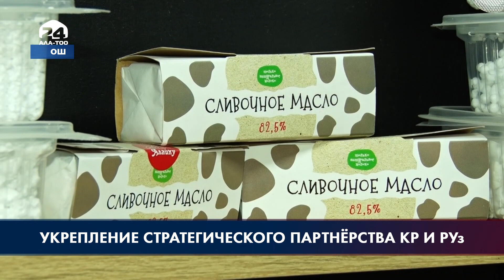Укрепление стратегического партнёрства КР и РУз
2022 год войдет в историю страны как год, когда была полностью определена линия государственной границы с Узбекистаном. Наши границы расширились. Об этом Акылбек Жапаров заявил в ходе республиканского совещания с главами областных госадминистраций и органов МСУ. 16-го февраля будет 30 лет со дня установления дипломатических (отношений) между странами. Между странами налажено и поддерживается взаимное сотрудничество, которое за последние несколько лет лишь набирает обороты. Основными документами, заложившими прочные основы отношений между Кыргызстаном и Узбекистаном, считаются «Договор о вечной дружбе» и «Декларация о стратегическом партнёрстве, дружбе, добрососедстве и укреплении доверия». В этих (документах) закреплены основополагающие принципы двустороннего сотрудничества – взаимное уважение независимости и государственного суверенитета, равноправие, невмешательство во внутренние дела друг друга, и самое главное – обоюдное стремление к установлению взаимовыгодных партнерских экономических связей.